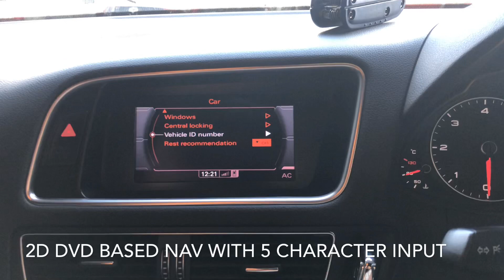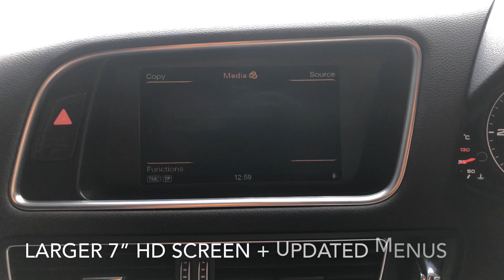Audi Q5 MMI upgrade - 3G low (Basic) to MMI 3G+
We have upgraded this 2014 Audi Q5 with navigation low to the nav + system with the newer menus, bluetooth audio streaming and better maps. Modernising the interior and driver entertainment system.